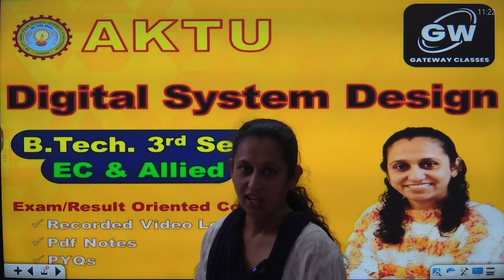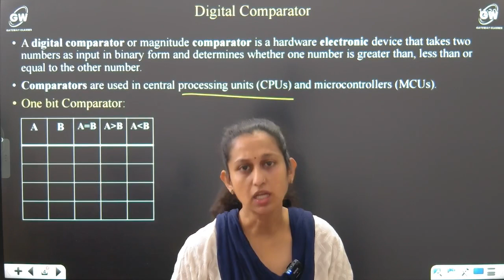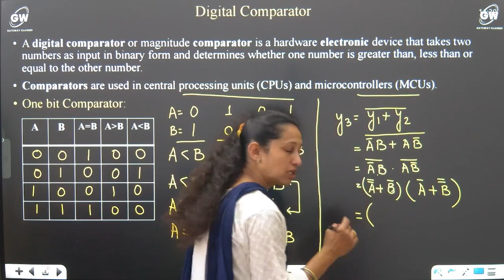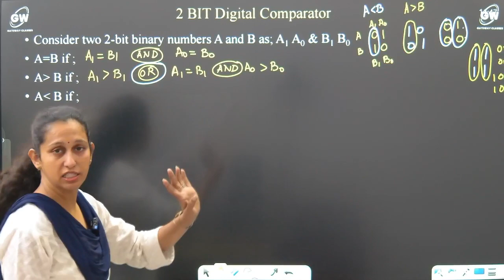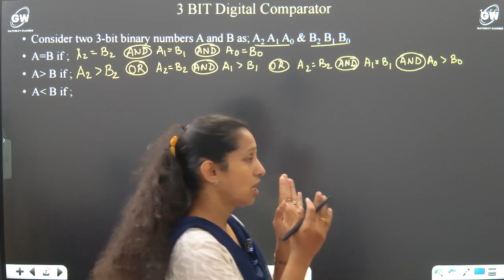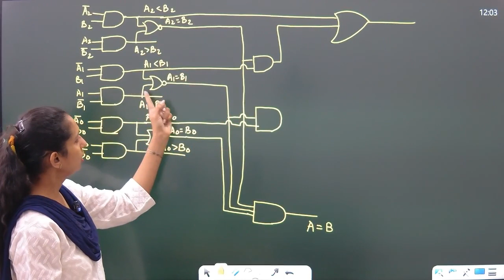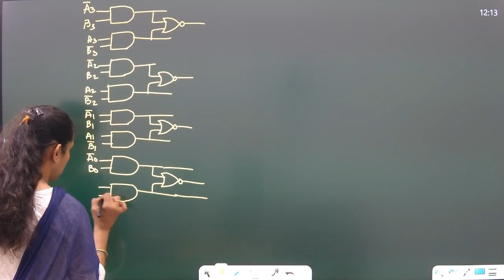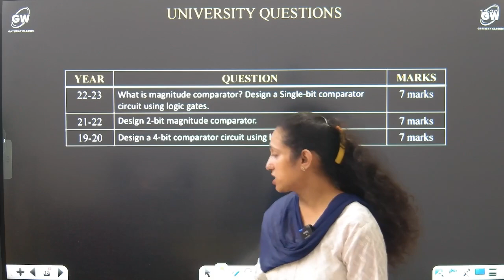Lec-3 I UNIT-2 I Digital System Design I by Abhilasha Jain Ma'am I Gateway Classes I AKTU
Full Courses Links
Digital System Design

Gateway Classes
AKTU
AKTU Result Second Sem
AKTU Date Sheet
AKTU PYQs